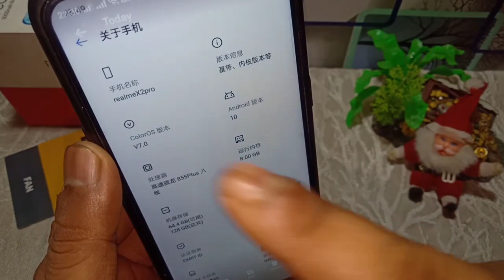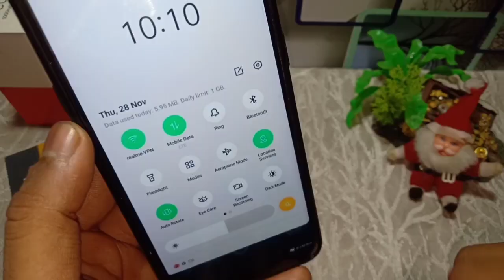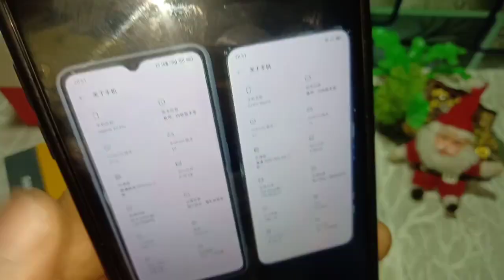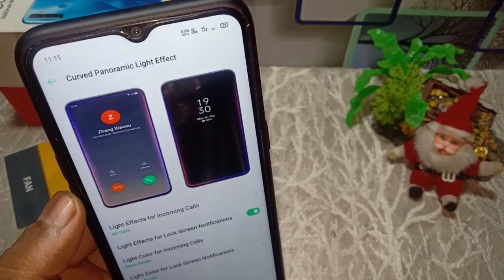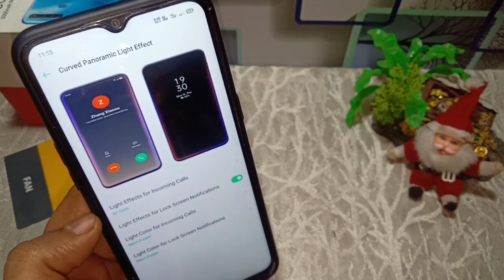Realme Customized ColorOS 7 UI First Look | Realme ColorOS 7 Update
2nd Group